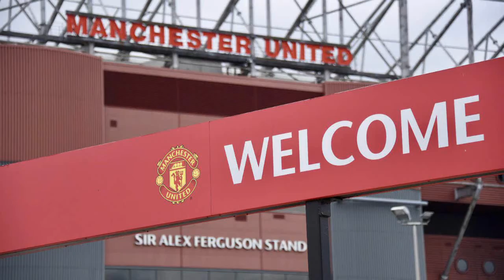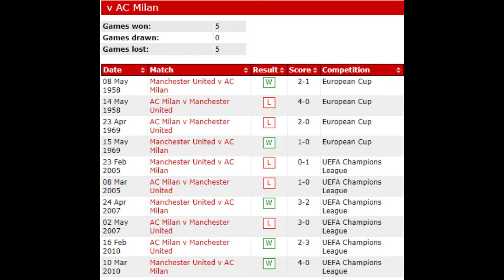Data & Fakta Jelang Man utd vs AC Milan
MU akan berhadapan dengan AC Milan di ajang  UEFA League.
Bagaimana sejarah pertemuan kedua klub? siapakah yang lebih berpeluang menang?
Simak Data & Faktanya hanya di Channel Youtube Indonesia Red Manchester.

Salam,
Admin